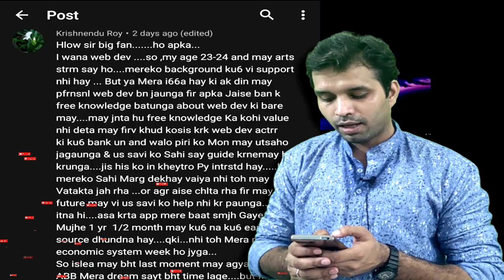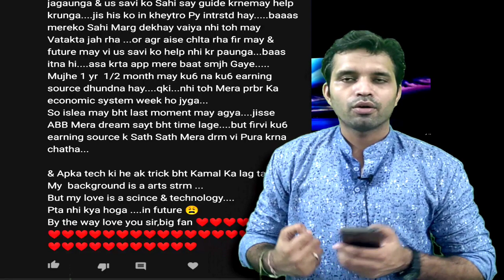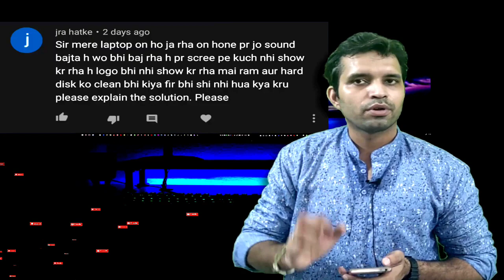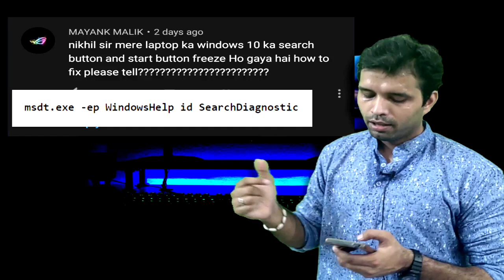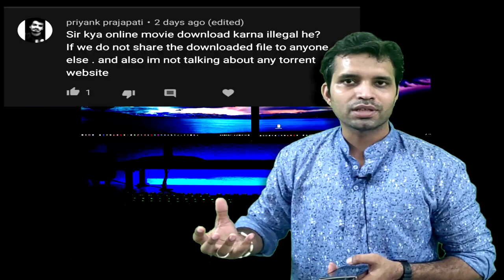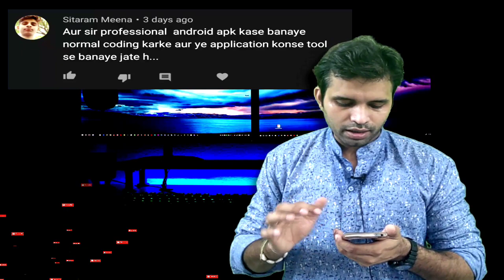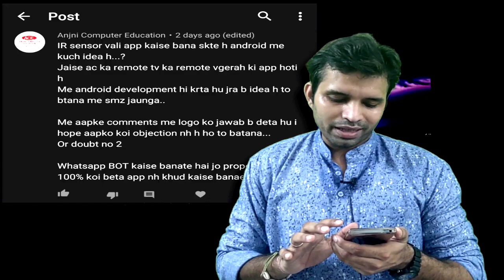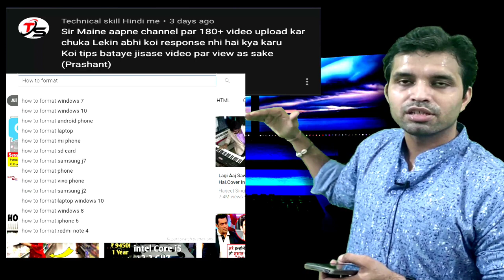Q & A Session 2 Part-2 | Technical Queries, Web Development, Laptop Issues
Description:
Buzz2Day Tech